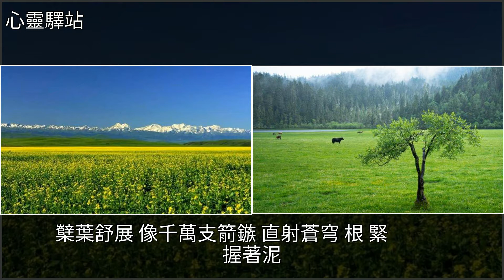「賞美文對對子」出聯：青禾遍野隨風舞，邀對？請出對！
「賞美文對對子」出聯：青禾遍野隨風舞，邀對？請出對！美文「賞美文對對子」出聯：青禾遍野隨風舞，邀對？請出對！美文